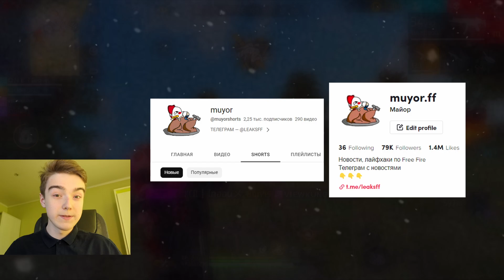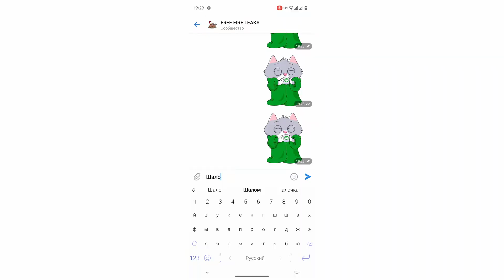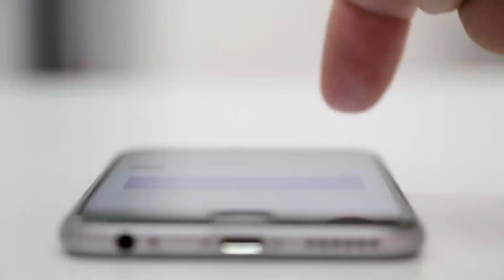🚫 ЗА ЧТО БАНЯТ во FREE FIRE в 2023 ГОДУ?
➡️ В этом видео про то, за что можно получить бан аккаунта во фри фаер в 2023 году. Замена файлов, игра с читерами, игра с софтами — банят ли?